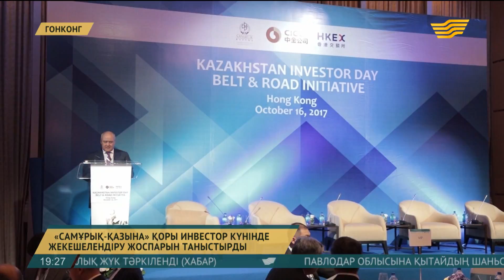«Самұрық-Қазына» қоры инвестор күнінде жекешелендіру жоспарын таныстырды